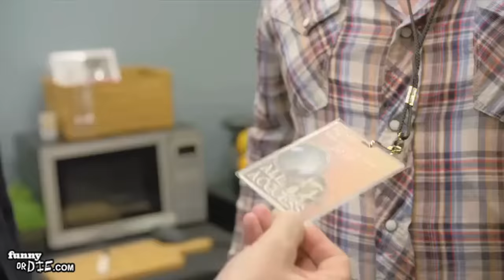Jason Segel & Paul Rudd Meet Rush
Jason Segel & Paul Rudd finally get around to slappin the bass with the guys from Rush. Finally, their I Love You, Man dream has come to life.